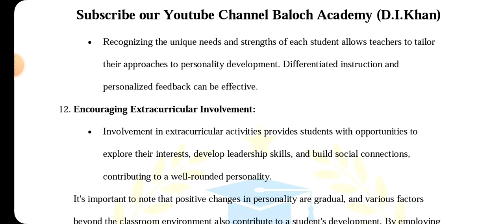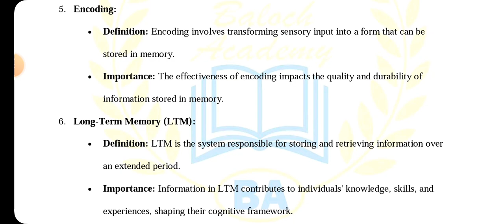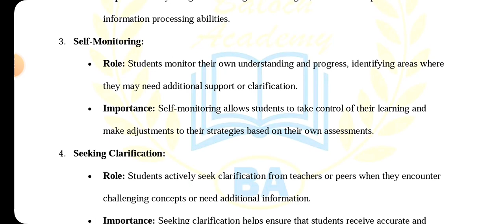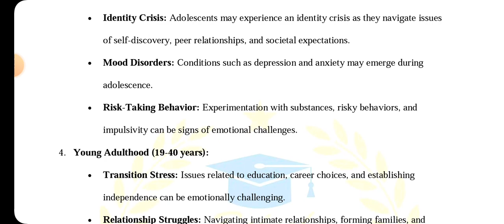AIOU Code 8653 Solved Assignment No 1 Autumn 2023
Aiou solved assignment code 8653 autumn 2023